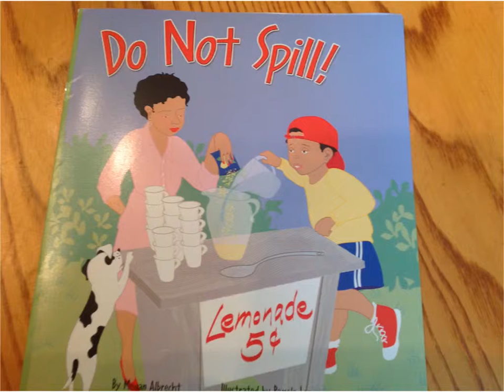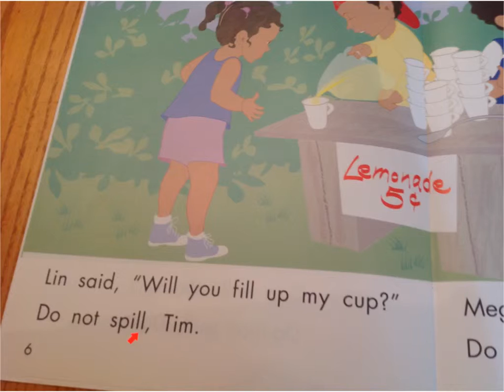Made with Explain Everything